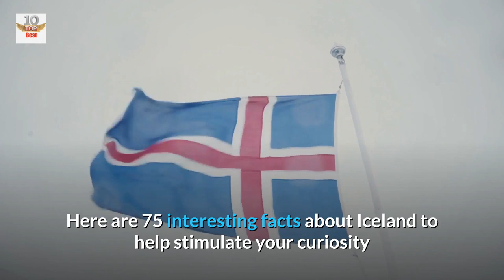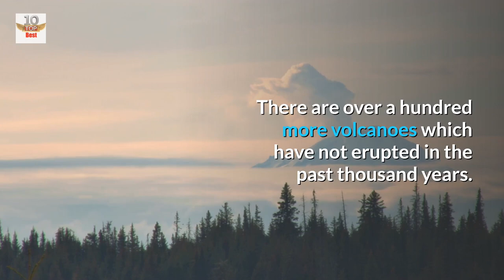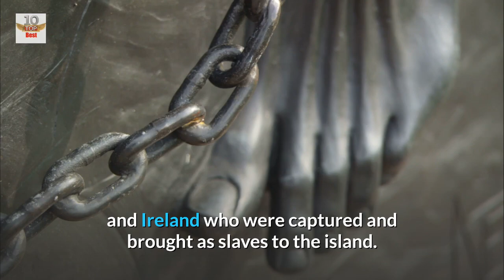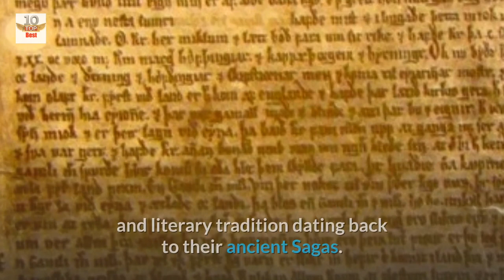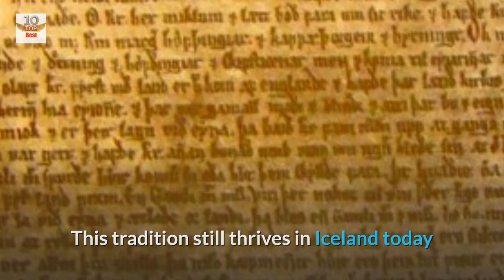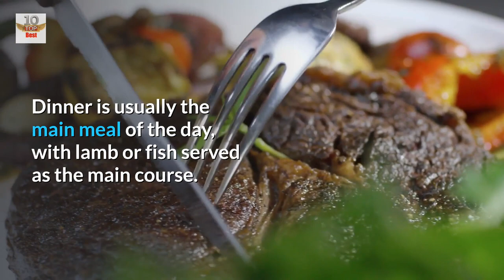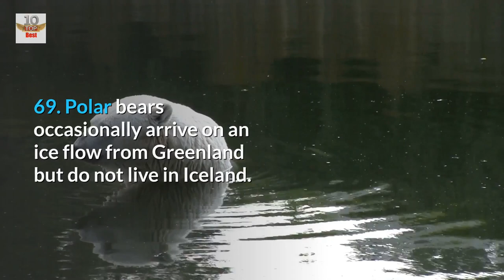Top 75 Amazing Facts About Iceland